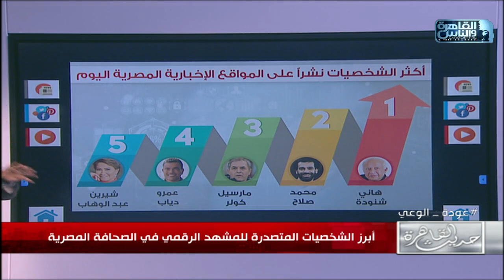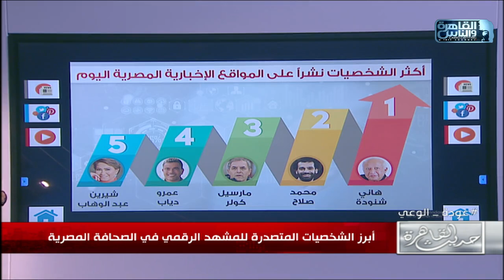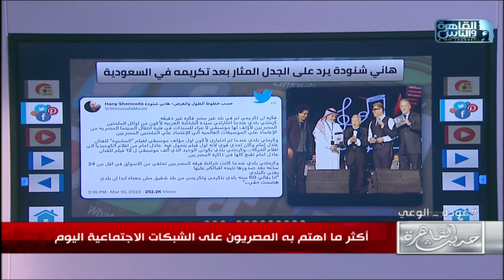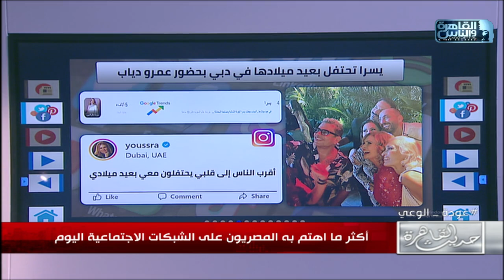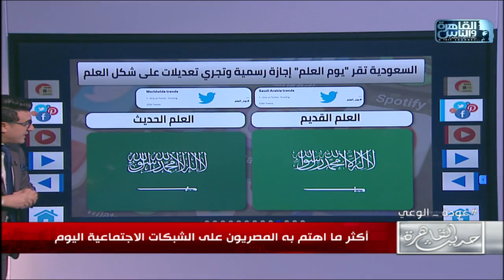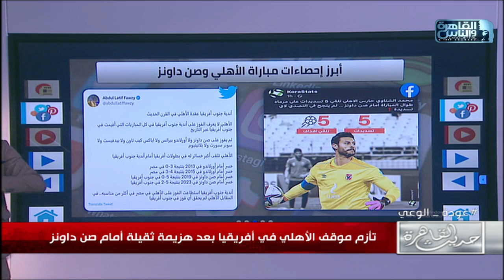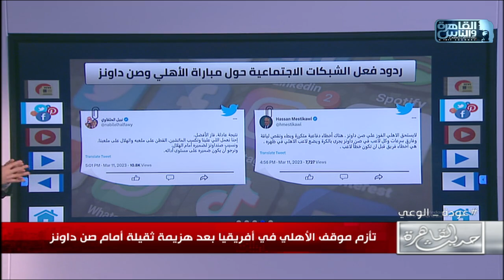حديث القاهرة| حقيقة انفصال شيرين وحسام حبيب وهزيمة الاهلي ومرض شيكابالا وفرح حسن شاكوش